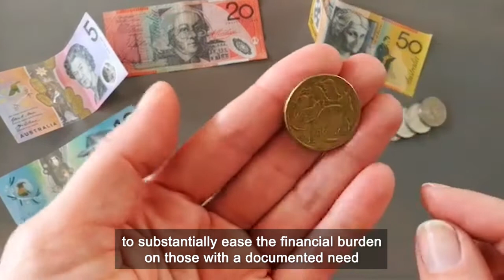Cannabis on the PBS?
Last year, the previous Health Minister, Roger Cook, confirmed that the McGowan Government favoured PBS listing for cannabis, so this week I asked his successor, Amber-Jade Sanderson, if she had spoken to the Albanese Government to lobby for it yet.  Her answer was lacklustre, to say the least, and will disappoint thousands of WA patients who are paying through the nose for their medicines at present.